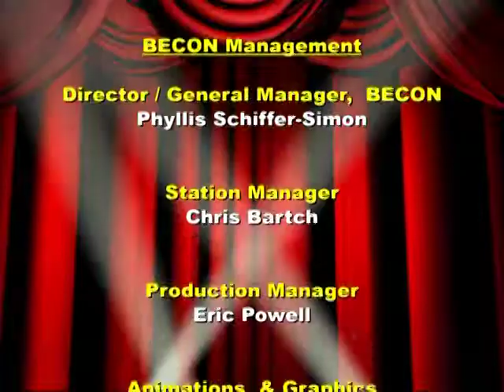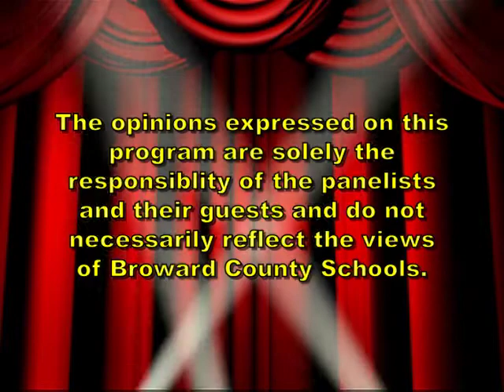Ricky Martinez, Color Blind Casting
Artistic Director Ricky Martinez talks about color blind casting.